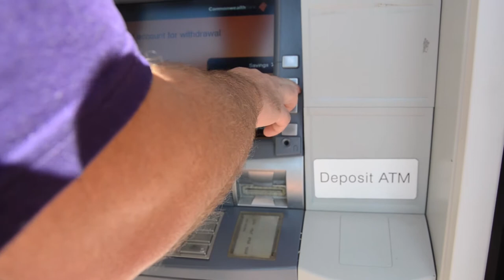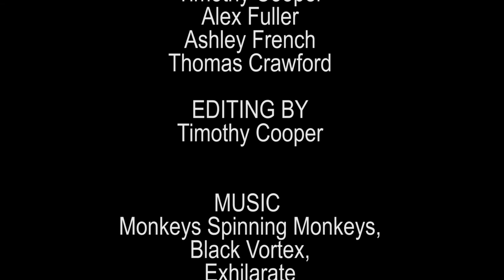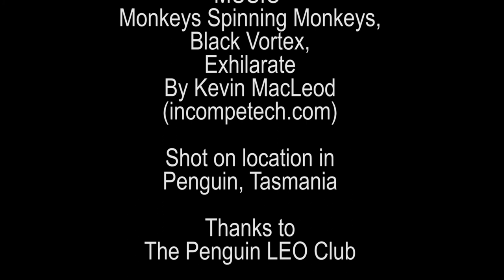Forgetful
"Sometimes we are all a little forgetful, Is now the right time?"

My 2014 entry into the Devonport Four8 Film Festival, Thanks to the Penguin LEO Club for their assistance.

Music
Monkeys Spinning Monkeys, Exhilarate, Black Vortex
by